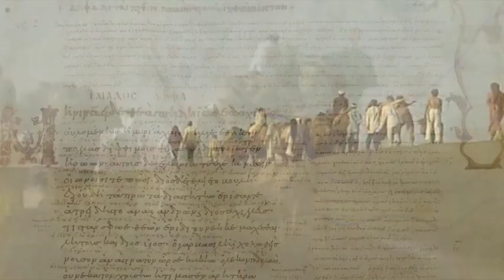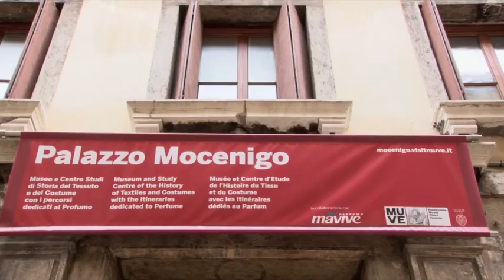The Merchant of Venice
The Merchant of Venice è una linea strettamente legata a Venezia e alla sua storia: rimarca il ruolo di capostipite che la città ebbe nella tradizione profumiera mondiale e si articola in diverse linee di prodotto ispirate alla Serenissima, al suo raffinatissimo artigianato e al suo secolare commercio con l’Oriente.